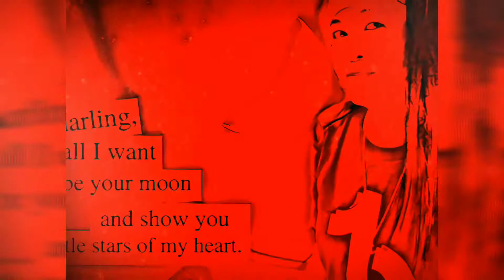Konteng tulong para sa mnga bata mula sa HK... friends.....